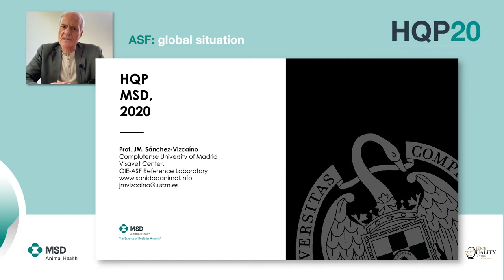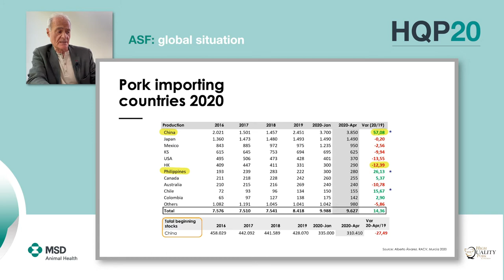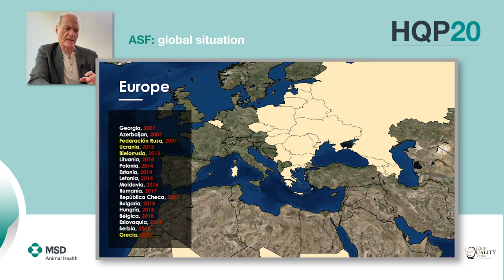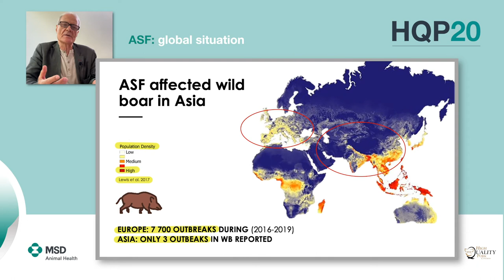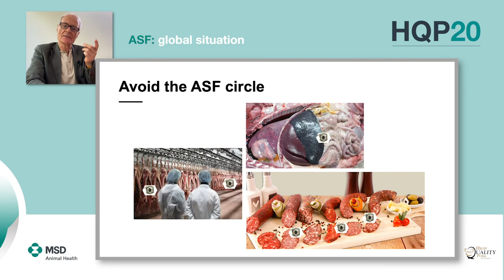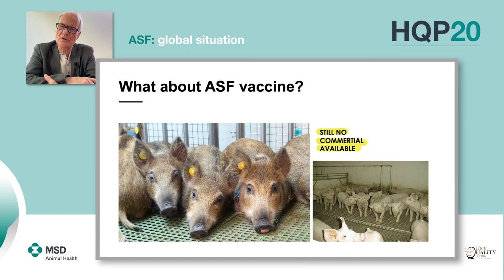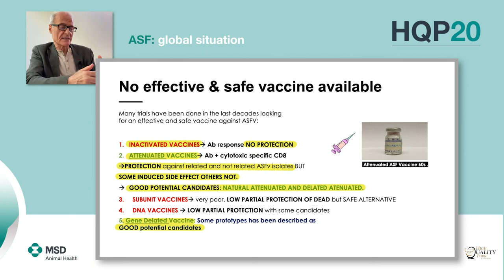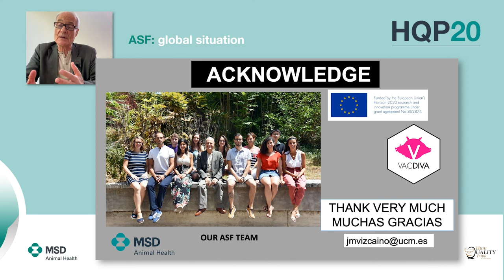HQP20 - Dr. José Manuel Sanchez Vizcaino